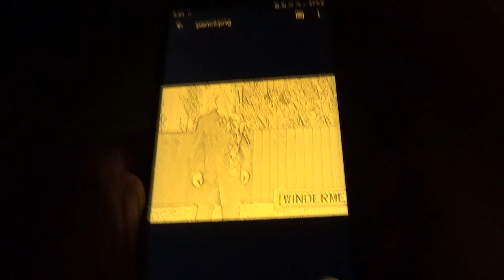The Ghost on the Station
The encounter on the platform happened in 2003.  This is a reconstruction of what happened on that night on Upton Station.

Similar to "Ghosts on the Tube"

One of the Ghost stations on Merseyside.  Upton station is on the Borderlands land and has many ghostly experiences by locals. If you had one on any station let us know. The station is relatively standard with two tracks and 2 platforms but has  undergone many changes since it was first opened in 1896. The station once had a booking office on the bridge that spans the two tracks, as well as waiting rooms, but the office and the rooms were demolished in the early 1970s, replaced with these new ones.

Autumn in 2006, a 22-year-old, he was waiting in the southbound shelter ,  catching the train to Shotton.  There was a downpour, There was no one else around, but combined with the hammering rain on the roof , He thought he heard a sigh close to his left ear, and so he turned – to see no one. he looked forward across the tracks and caught sight of a dark outline of a figure standing on the opposite platform. he reasoned that the sigh she had heard had come from this person. Sound does seem to travel further at night, but only in the still of night; how could the sigh cut through the noisy downpour? He pondered the question, and he popped his head out of the shelter to check the departure board and to look along the tracks, hoping to see the lights of his train. The track was empty, and the skies were darkening with heavy rain-laden clouds. He was about to go to the next track on the mp3 player when he suddenly noticed that the figure who had been in the shelter on the opposite platform had gone. Then he noticed someone tall in dark clothes standing to his left in his peripheral vision field – outside the shelter. He turned and saw a man, well over six feet in height, dressed all in black. He  ran out of the shelter through the blinding rain and didn’t stop running until he was home.

 Years later he saw a sketch of a ghostly man in black, on facebook seen on nearby Windermere Road, which is just a stone’s throw from the railway station, he held the drawing with a tremble in his hand. The sketch was made by a student named Jon Moody, who almost collided with the eerie figure one spring morning in 2003 as he went on his morning run. At around 6 am, Jon ran around the corner of Windermere Road that morning, ready to turn into Noctorum Avenue, when he was startled by a man in black, who seemed to be staring intently at the corner house. Jon apologised for almost running into the oddly-dressed person , but when he noticed his blank face , he ran off a little quicker than he normally would on his morning jog.  It was this memory that Jon made a sketch of and posted it on social media.

This is what he saw on the station platform years earlier.